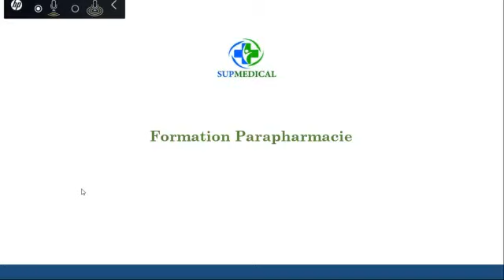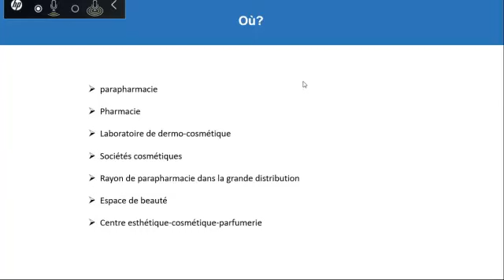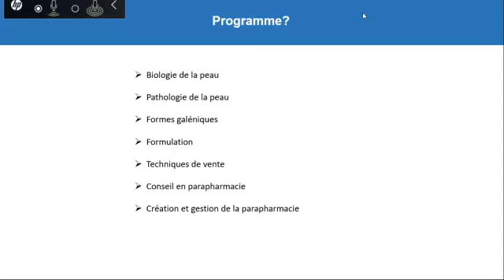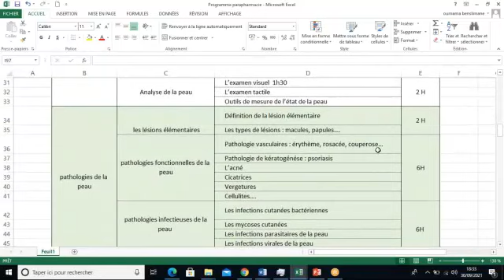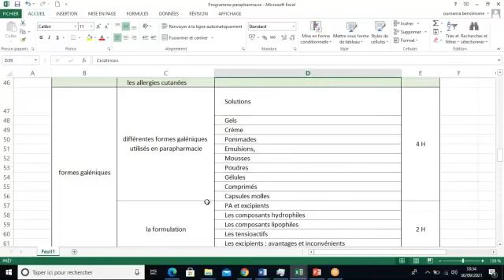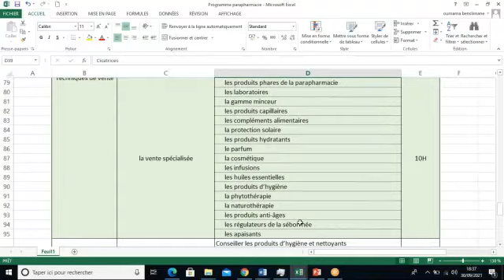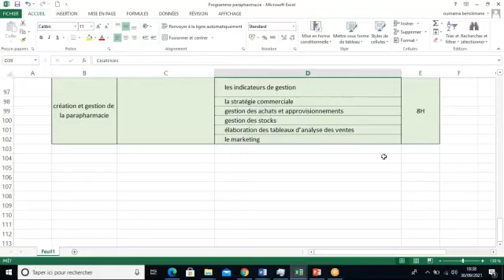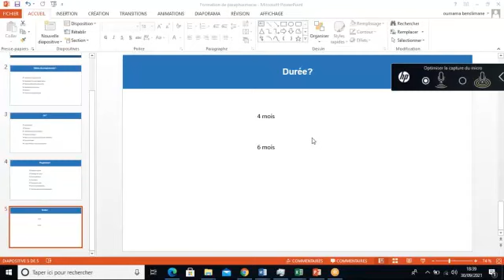PRÉSENTATION DE FORMATION GESTIONNAIRE DE PARAPHARMACIE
Formation Parapharmacie
présentée par Docteur Oumama Benslimane : Formatrice Professionnelle
& Docteur en Pharmacie
FIXE : 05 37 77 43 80
ADRESSE : APPT 4 IMMEUBLE 68 RUE OUED ZIZ AGDAL RABAT